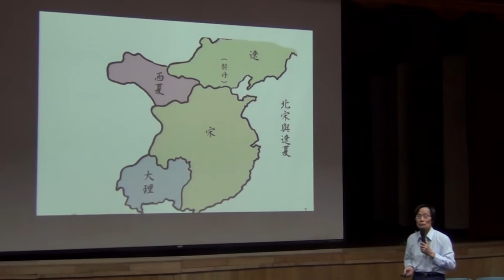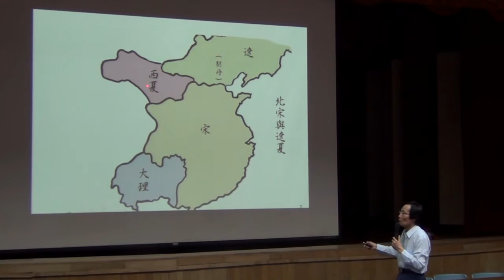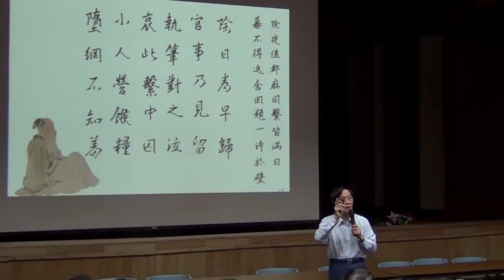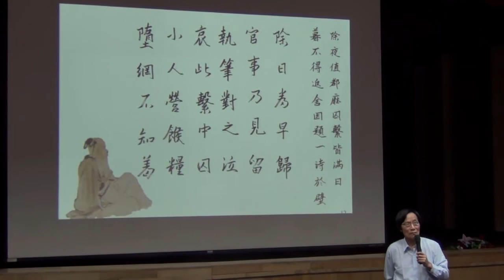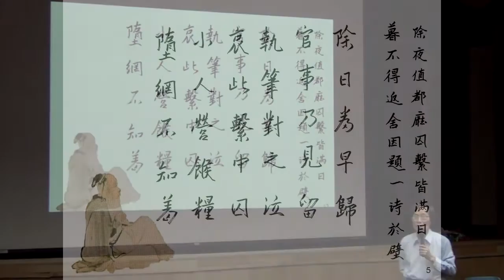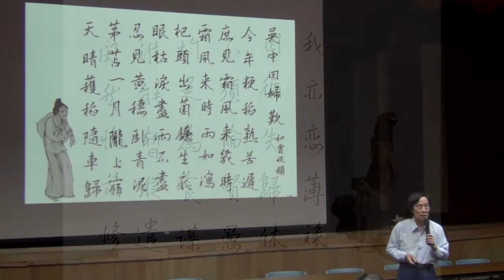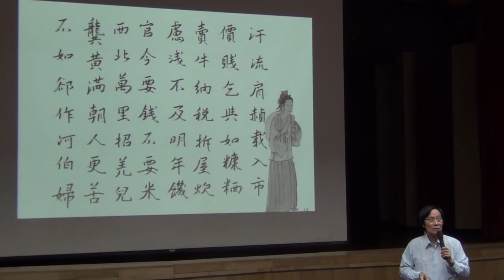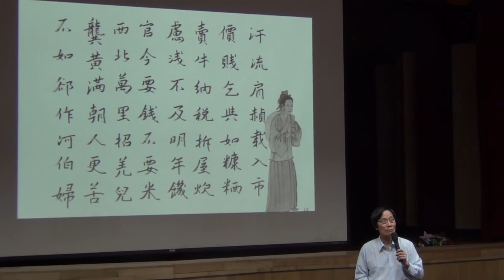千古第一才子 -- 蘇東坡 (馬叔禮) 2/13_20130328 雄中家長讀書會